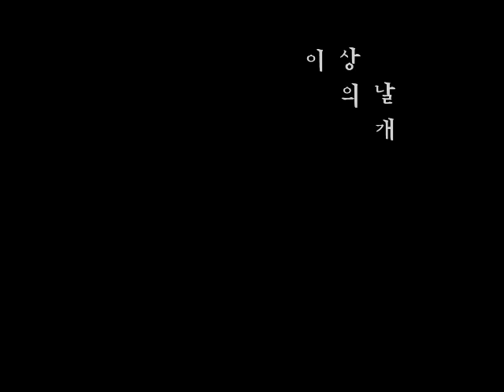이상의날개 (Wings of the ISANG) - 안드로메다 (Andromeda) _ (B-Side)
시간과 공간을 노래하는 밴드 '이상의날개' (Wings of the ISANG)

- 2006년, 이상의날개의 전신, 'Detuned Radio' 시절에 녹음했었던 B-Side 곡.